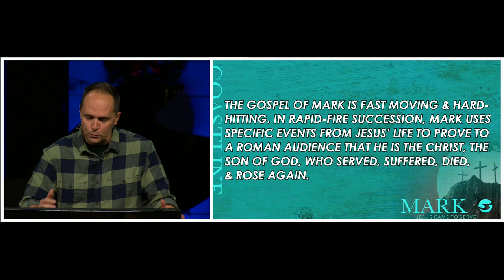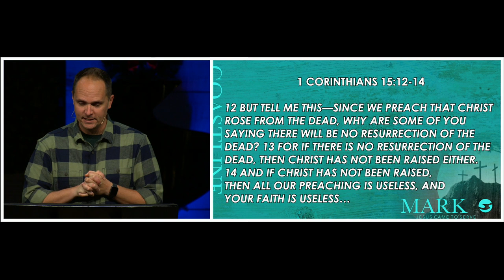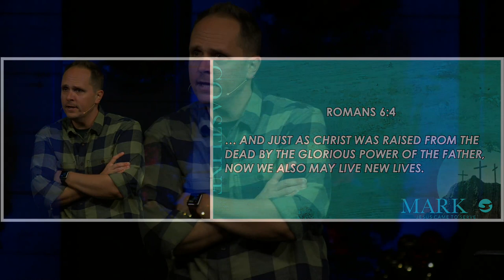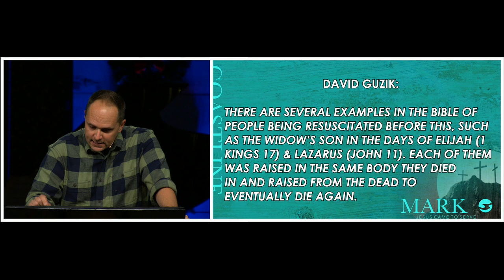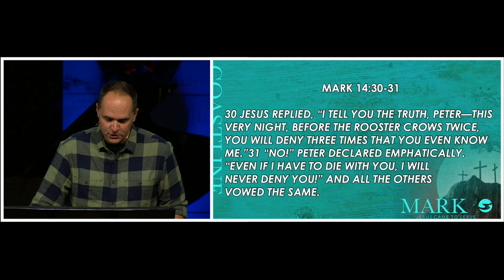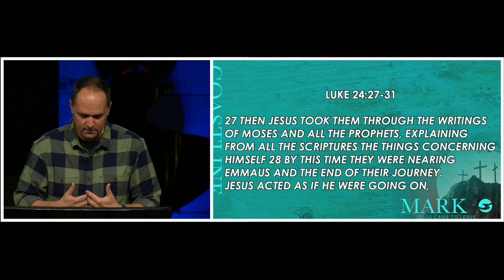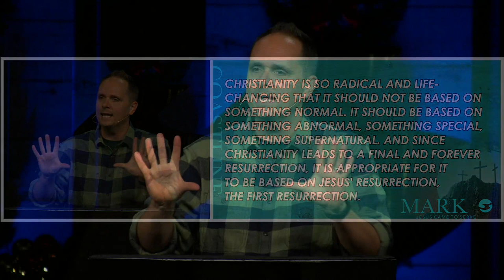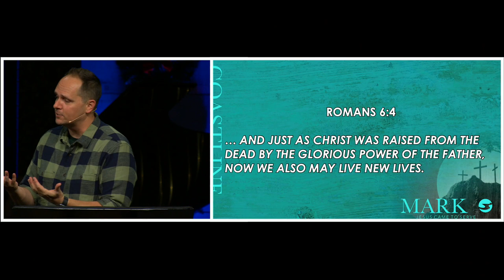MARK 16:1-14 | The Resurrection | Pastor Neil Spencer